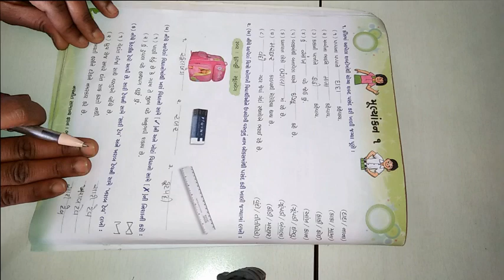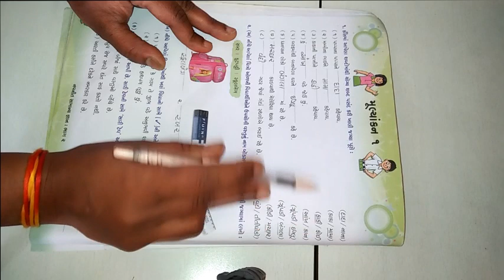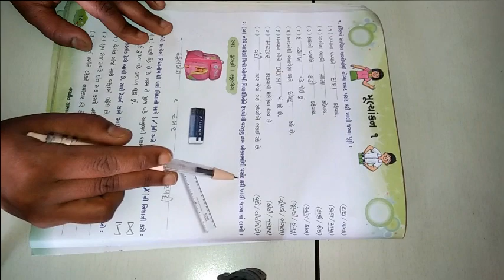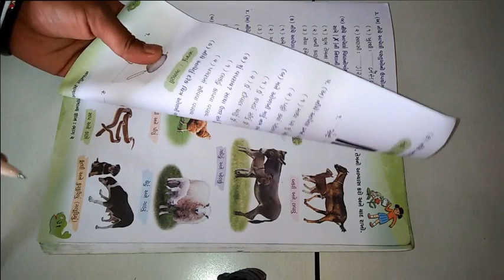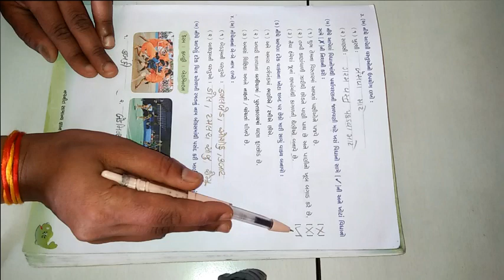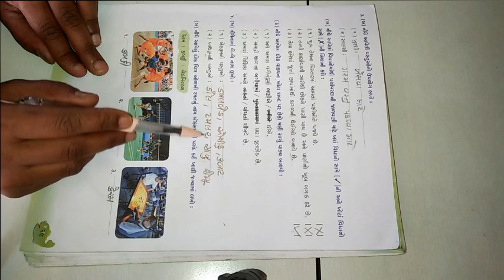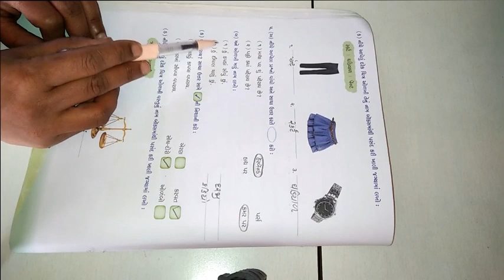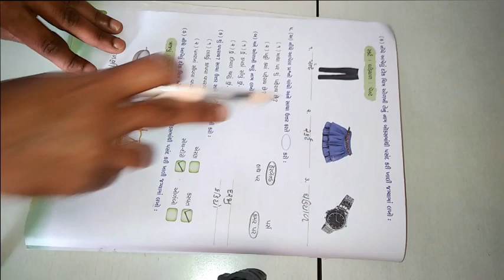ધોરણ ૨ વિષય સામાન્યજ્ઞાન પ્રથમ સત્ર મૂલ્યાકન ૧